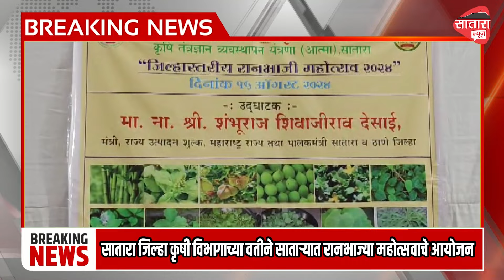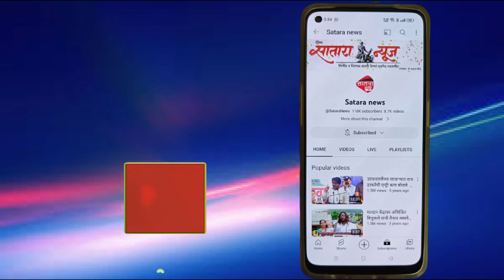satara सातारा जिल्हा कृषी विभागाच्या वतीने साताऱ्यात रानभाज्या महोत्सवाचे आयोजन Vegetables Festival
On behalf of Maharashtra State Agriculture Department and Agriculture Technology Management System Satara District, District Level Wild Vegetables Festival was organized at Police Recreation Center Alankar Hall in Satara city.